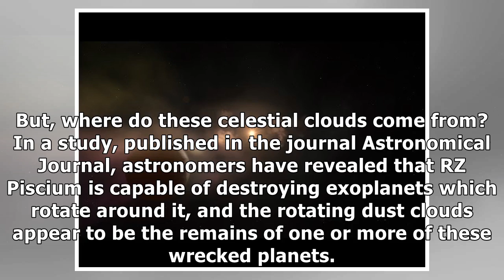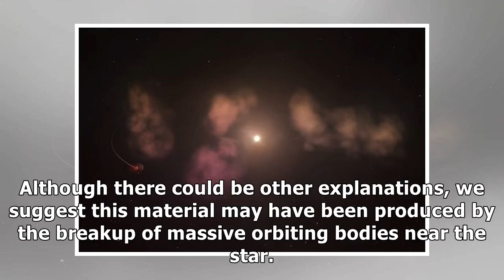Planet killer: mysterious 'winking' star in outer space spotted devouring planets that rotate aroun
Planet killer: mysterious 'winking' star in outer space spotted devouring planets that rotate around it [video]